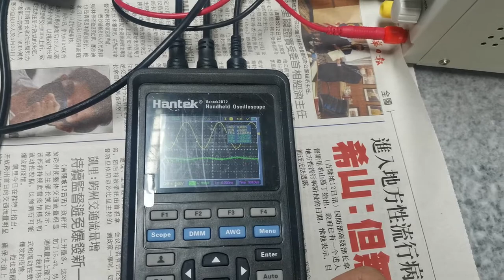Bender Element Test with soil sample (Trial 2)